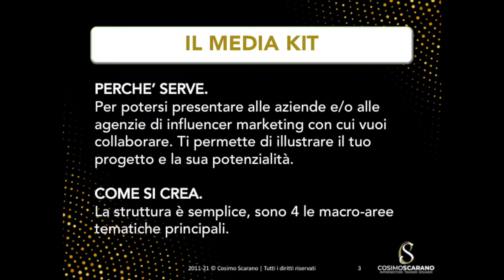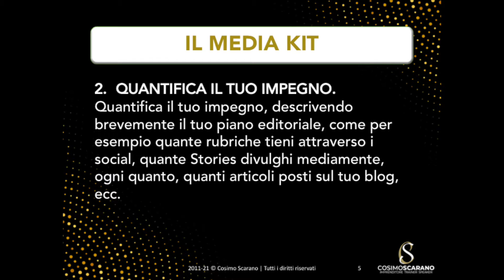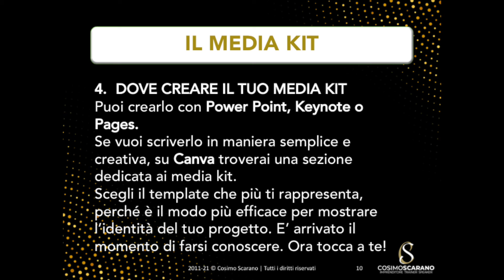IL MEDIA KIT. Semplici strumenti per farti conoscere.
Video Gratuito 🎯 :
L'autore del marketing e business vlog Cosimo Scarano vive con la sua famiglia in Italia ed è un imprenditore, speaker, consulente, autore di libri, formatore.
Ama il windsurf ed è abilitato al comando di imbarcazioni vela e motore senza limiti (Comandante di imbarcazioni senza limiti dalla costa).
Oltre al suo canale youtube c'è un team di successo chiamato

Le ATTREZZATURE che Cosimo ha usato:
*Microphone*
1. Rode VMicro
2. Gyvazla Microphone Lavalier
3. Tonor-777 Condenser Microphone

*Software*
1. iMovie
2. Photoshop
3. Keynote

*Cameras*
1. Sony 6500 4k

*Cameralenses*
1. Sony E PZ 18-105mm F4 G

*Lights*
1. Ulanzi Mini Led Videl Light
2. Ring Fill Light

*Machine & Screen*
1. Apple MacBoob Pro 15" Retina (2,5 GHz Intel Core i5, 8 GB 1600 MHz DDR3, Intel HD Graphics 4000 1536 MB)

Riguardo questo video: